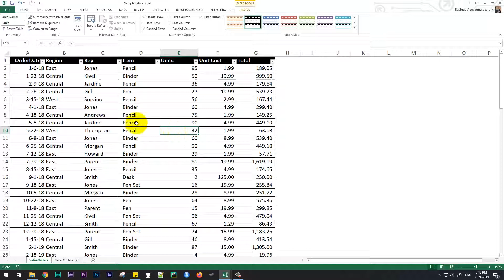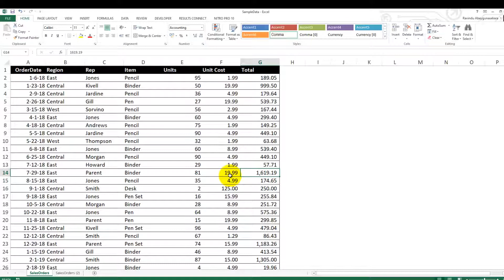Excel වල table එකක් delete කරන්නේ කොහොමද? | Excel Sinhala Tutorials - 14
This video tells you how to delete a table in Microsoft Excel.
This is very useful when you have a table in your worksheet that no longer needed but you need the data. We tell how to do that without compromising your data!

This video is captioned in English so that this knowledge is available to everyone specially for the hearing impaired.

It will help us to create more valuable content like this.